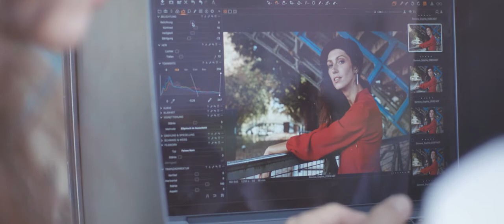Une vie sans limites – l’histoire de Sophie Vouzelaud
Sophie Vouzelaud travaille comme modèle photo – et porte des appareils auditifs Phonak de Sonova. Le port d’appareils auditifs depuis son plus jeune âge lui a permis d’apprendre à parler et de faire son chemin, qui l’a même menée sur le podium du concours de Miss France. Aujourd’hui, le célèbre mannequin français s’engage pour aider les personnes atteintes de déficience auditive à être mieux acceptées dans la société.